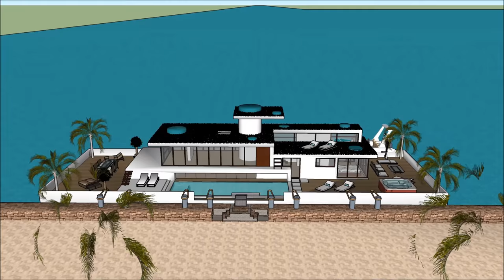Kapal layar bot rumah Rumah terapung kapal pesiar Rumah terapung kapal layar indonesia di Thames Bel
kapal pesiar, rumah perahu Perahu Kapal layar bot rumah Rumah terapung kapal pesiar Rumah terapung kapal layar indonesia di Thames Bel rumah digawe kanggo nandhang kualitas urip Rumah apung:

Kapal layar bot rumah Rumah terapung kapal pesiar Rumah terapung kapal layar indonesia di Thames Bel Kalebu Waduk Gedhe Bareng Extravagant Desain siap kanggo pangguna mewah kanggo nyewa kapal Barge barge rumah perahu

Kapal layar bot rumah Rumah terapung kapal pesiar Rumah terapung kapal layar indonesia di Thames Bel kapal pesiar, Nduweni rencana tataran tataran karo basement ngisor, sing kalebu kabeh fasilitas sing dibutuhake kanggo penyewa. Barge House nduweni desain kontemporer modern sing unik kanthi fitur arsitektur unik. Nduwe area ruang santai dhewe karo pemandangan teluk sing apik.